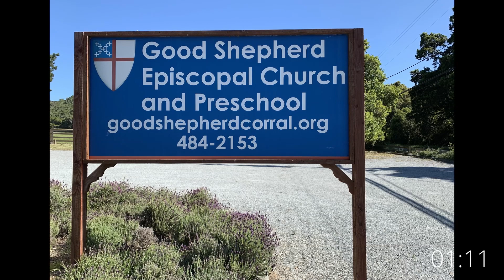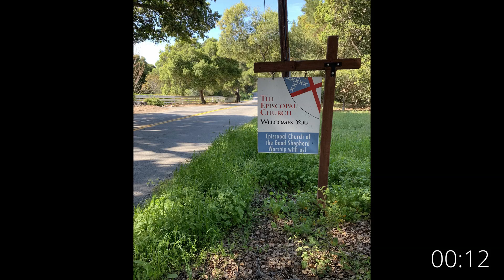FB Prelude Advent1b